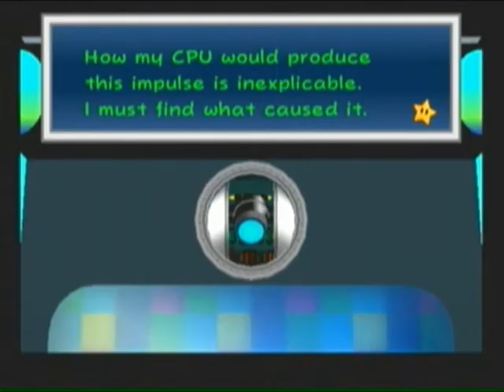Let's Play Paper Mario: The Thousand Year Door - Part 17. 5 To Go!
In this part I beat the chapter 2 boss and do both the Peach and Bowser segments. Now theres only 5 more crystal stars left.